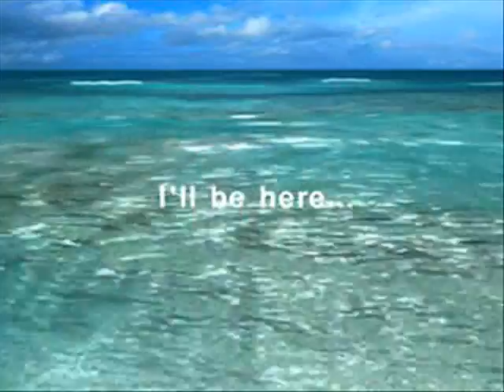A River Called Emotion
Omfgomfomg, I cried whilst making this ;_; it's so pretty!! Song: Incubus - Aqueous Transmission